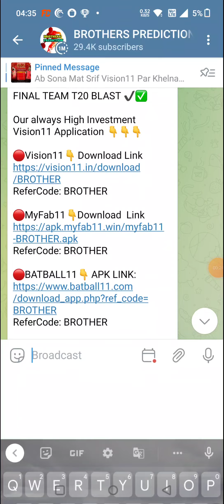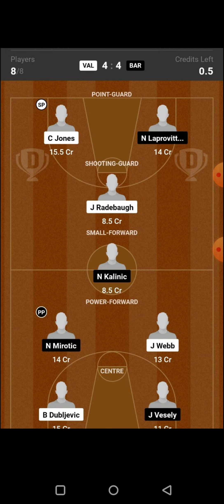ULM vs BAY BASKETBALL DREAM11 TEAM PREDICTION TODAY MATCH | GERMAN BASKETBALL LEAGUE DREAM11 TEAM